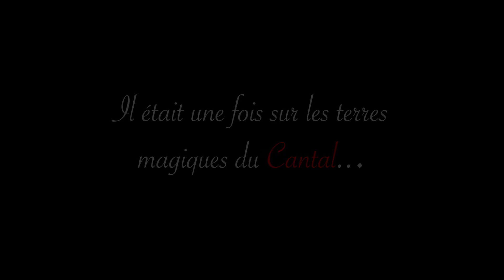Voyage Hiver Wim Hof Method avec l'équipe INSPIRE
Prochain Voyage d'Hiver:
5 au 10 Février 2021
11 au 16 Février 2021

Revivez la force et magie de cette 1ère édition du Voyage d'Hiver Wim Hof Method en France avec l'équipe INSPIRE.
Ce voyage a été possible grâce à l'engagement, le professionnalisme, l'enthousiasme et la passion de toute une équipe d'instructeurs certifiés Méthode Wim Hof français!
- Immense merci à Alexandre Guinefort pour cette réalisation qui met en avant la puissance du groupe, la beauté du Cantal et le pouvoir transformateur de la Méthode Wim Hof.
- Heureux d'avoir accueilli la chaleur de Cocon Mobile

Immense merci à toute l'équipe d'instructeurs certifiés Méthode Wim Hof!

Et un immense merci au département du Cantal pour leur générosité
et à l'accueil incroyable et pleine de coeur du Lac des Graves:

DESCRIPTION VOYAGE HIVER
Jour 1 et Jour 2 : Les Bases de la Méthode Wim Hof
- Parties sur la respiration:
nous voyons les bases d'une respiration saine, comment éviter les erreurs et apprendre les bonnes pratiques qui nous permettent de gérer notre stress, d'être plus sereins et détendus et d'optimiser notre énergie au quotidien. Nous pratiquons aussi le programme de respiration Oxygen Advantage dérivé de Buteyko.
- Pratiques et explications théoriques de la respiration Wim Hof de base avec des exercices guidés pas à pas pour apprendre à se détendre en profondeur, à équilibrer le système nerveux entre un état de calme et d'attention/concentration.
- Sessions sur le mouvement: yoga, étirements et relaxation, Animal Flow.
- Préparation mentale: visualisation, casser les croyances limitantes, trouver la bonne forme mentale pour affronter les défis au quotidien.  Réapprendre la méditation
- Préparation et exposition au froid: les erreurs à éviter, les outils à mettre en place, les bienfaits du deuxième dégrée, le changement de perspective, comment se réchauffer après l'exposition. Nous nous préparons sur les 3 phases et 9 étapes de l’exposition au froid.

Avec Baignade dans un lac à 5°C et une cascade à 2°C

Jour 3 et 4 : Expérimentation et Approfondissement
- Pratique des exercices avancés de la Méthode
- Partie en lien avec le froid: baignade à la cascade, à la rivière, au lac
- Excursion en Montagne en plein coeur du Massif Central en short : la célèbre balade dans la neige en short
- Découvrez les techniques de réchauffement avancées pour réveiller la chaleur en vous avant et après le froid
- Pratiquez l'alternance chaud/froid entre sauna et lac/bain de glace et les bains répétitifs.
- Entrainement en nature et en intérieur

Avec Ascension en montagne par -5°C

OUVERTURES VOYAGE HIVER 2020

Voyage d'Hiver Méthode Wim Hof

DATES:
- 11 au 16 Novembre 2020
- 17 au 22 Novembre 2020

1) Wébinaire: 30 minutes de Session de respiration Wim Hof guidée par Leonardo Pelagotti en replay

2) Téléchargez votre audio pour faire la respiration Wim Hof de chez vous

NOS FORMATIONS
1) Découvrez et approfondissez le pouvoir de votre mental, optimiser votre respiration dans vos performances et au quotidien et l'hormèse par le froid avec Leonardo Pelagotti, instructeur certifié Méthode Wim Hof:

2) Découvrez et pratiquez les bases du programme Oxygen Advantage en français avec Leonardo Pelagotti, coach Oxygen Advantage:

1. Retrouvez-nous sur notre site Web:
2. Il suffit d'un petit pouce levé à notre page Facebook 👍:
3. Sonner la cloche de notre chaine Youtube 🔔:
5.Partagez autour de vous 💪